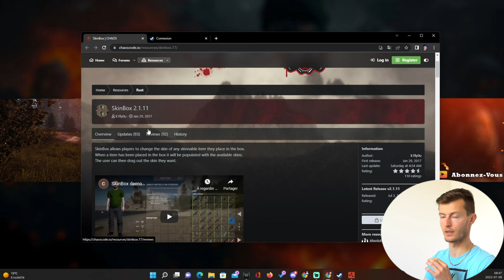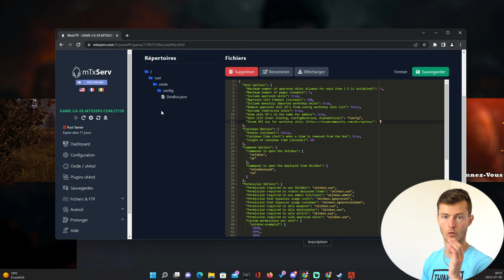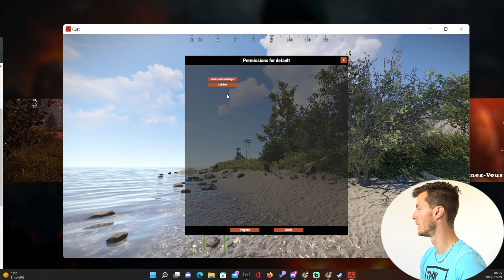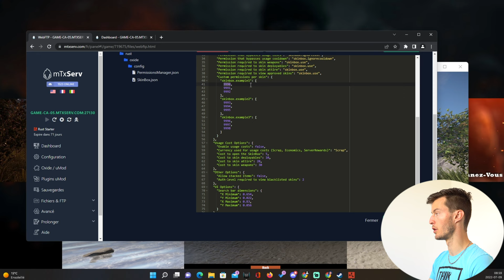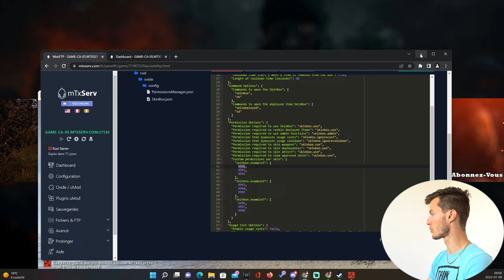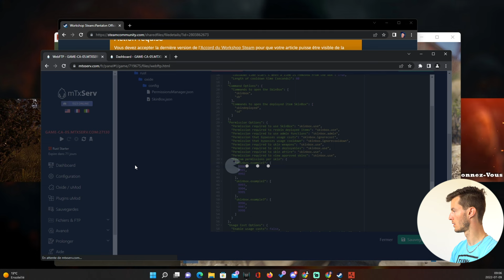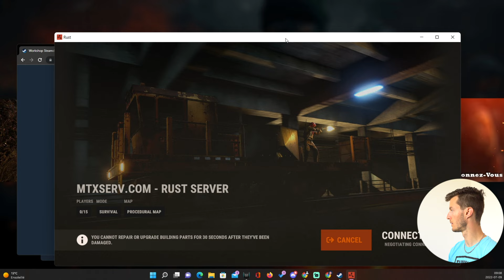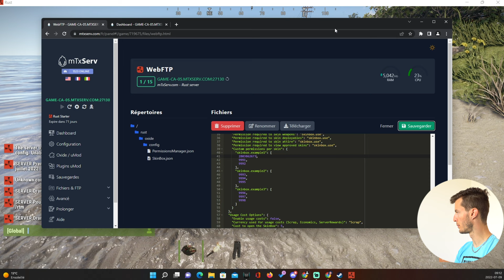Skinbox Plugins Rust | Obtiens tous les skins du jeu Rust pour ton serveur avec ce plugins.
Petit ''remake'' de l'ancienne version de Skinbox que j'avais faite dans le passé mais qui comportais une petite erreur. J'ai décidé de vous refaire la version la plus complète possible pour vous aider à ajouter la possibilité de skin les items pour vos joueurs de votre serveur.

Comme d'habitude je vous laisse toute les lien nécessaire que vous retrouvez dans la vidéo.

0:00 - Intro
0:26 - Installation du plugins
2:08 - Configuration du fichier
4:35 - Permission
6:49 - Prix pour utiliser les skins
12:17 - Restriction de skin
17:55 - Conclusion

Bonne Rouille à tous